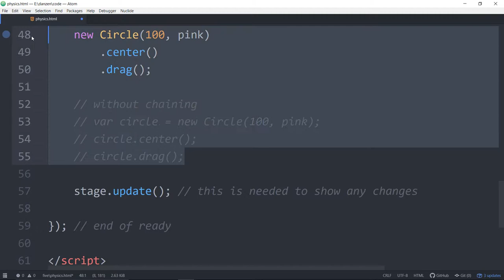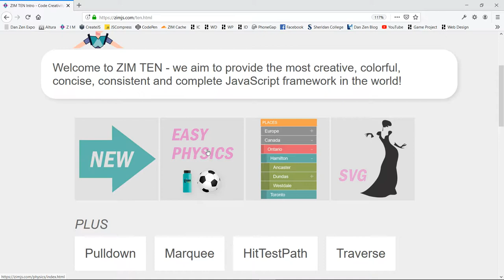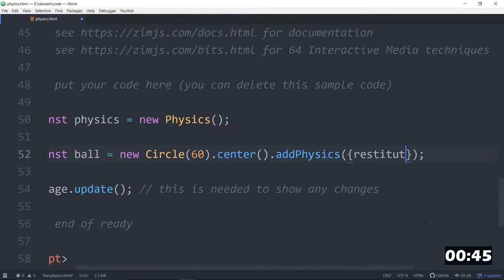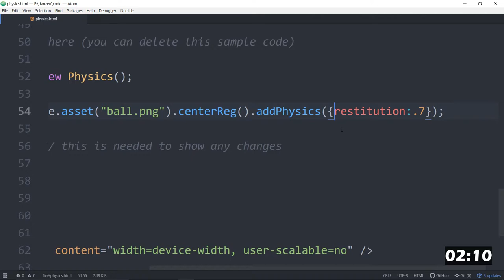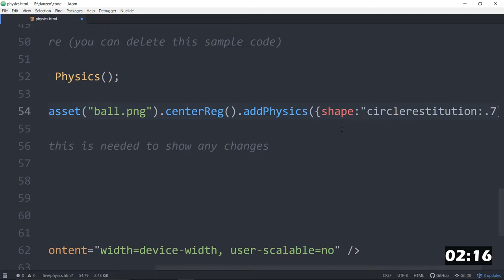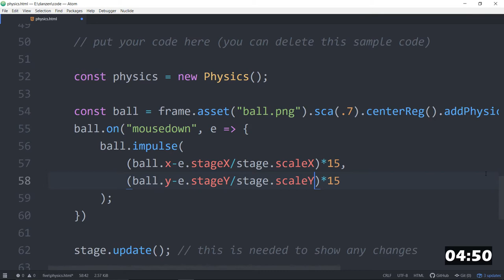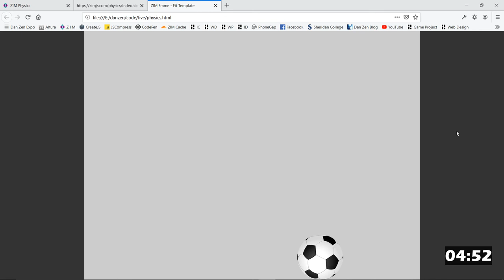Code in FIVE Minutes with ZIM (09 - Soccer Ball) JavaScript for HTML Canvas - Learn with ZIMjs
You can code in FIVE minutes with ZIM ZIM is free open-source JavaScript made easy for creative coding on the HTML canvas!  For example, here is simple code for a draggable circle: new Circle.center.drag;

check out the playlists for tutorials on learning JavaScript and programming tips.

All five minute demonstrations can be found - view in browser or text editor to see code.  We use Atom with the optional open in browser package installed.

View the ZIM site for Examples of Interactive Media and a Learn section with free lessons, tutorials and workshops